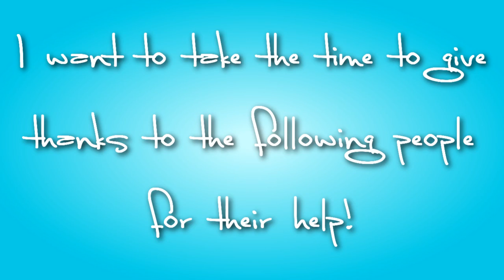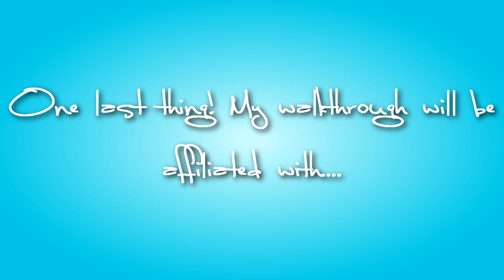1000 Subscribers Special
Thanks For The Support Everyone! Hope to keep making awesome videos in for you guys in the future! :3 New Segment coming soon , I'm really excited about this one! :D